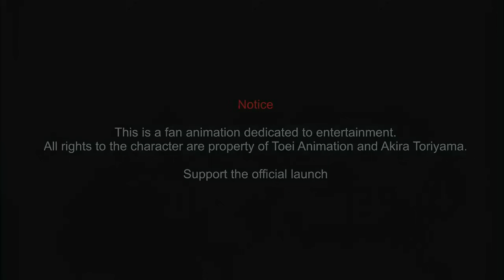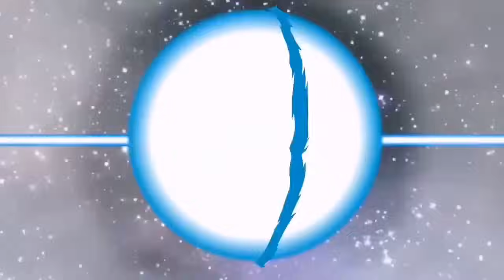Dragon Ball Super 2: "Next Saga 2024" -- LA LLAVE MAGICA ES ENCONTRADA !!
COPYRIGHT ANIMATIONS☀️